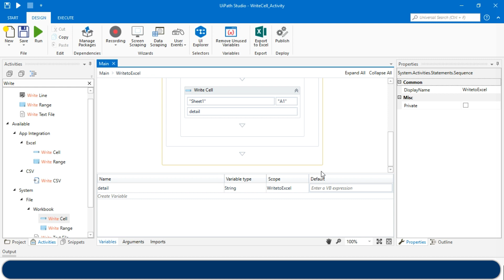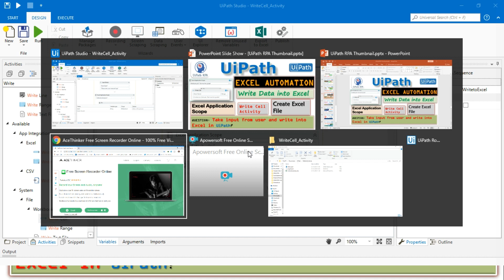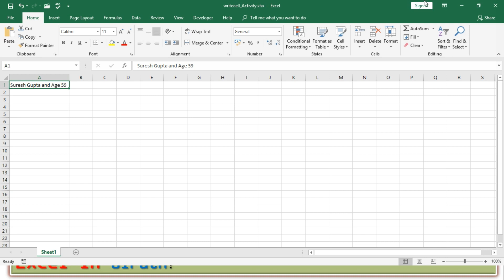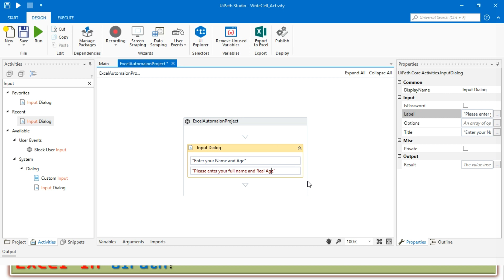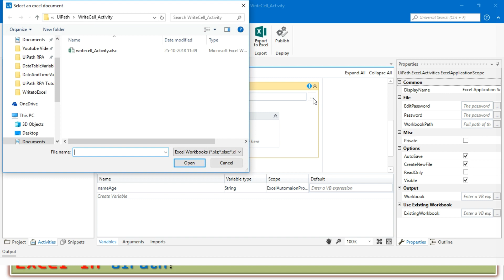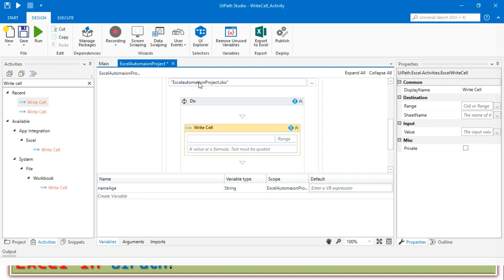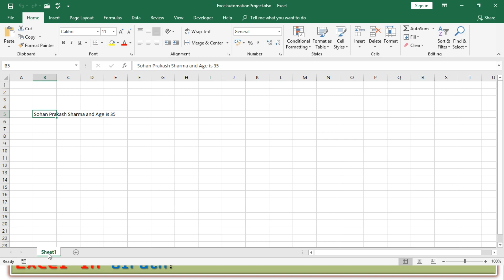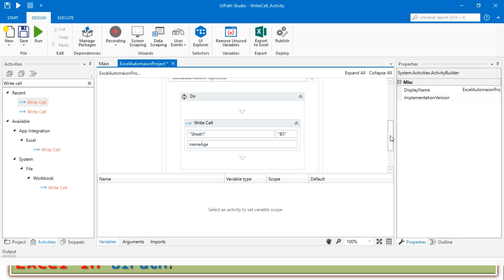Write Cell Activity UiPath | Write Data to Excel File UiPath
Watch this Video to learn:How to write data into Excel,  How to take input from Use and Write value into Excel File in UiPath
What is the use of Excel Application Scope Activity
How to use Write Cell Activity RPA
How to Automate Excel File
How to create excel file if file not exist
How to create Sequence Project in UiPath